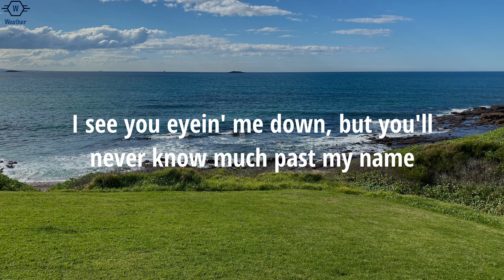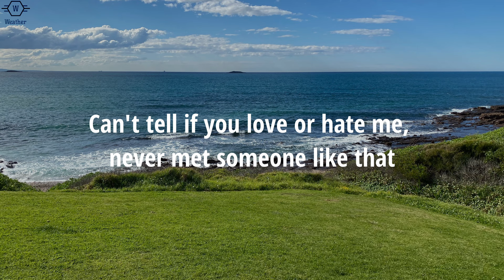Tate McRae - Greedy (Lyrics)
Tate McRae - Greedy (Lyrics) / Lyric Video by Weather

[Intro]
(Woo)